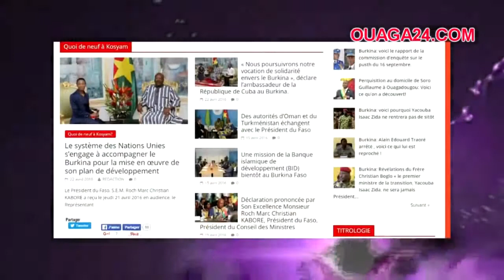SON EXCELLENCE GERARD - la différence entre un politicien et un humoriste